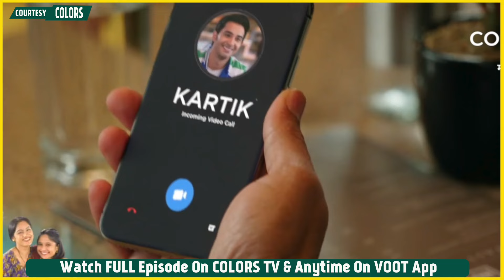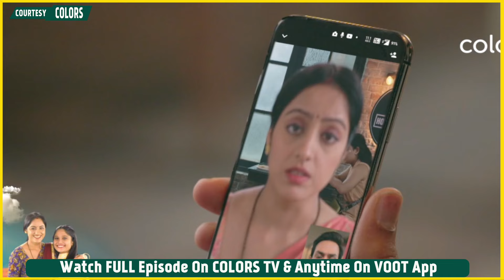Mangal Lakshmi Update: Adit Ka Phuta Mangal Par Gussa, Adit Aur Somya Ke Nazdik Hai Mangal Majood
Colors TV Serial Mangal Lakshmi 17th March 2024 Update: Adit Gets Angry On Mangal, Mangal Is Present Near Adit And Somya But Is Unaware Of The Truth. | Colors TV